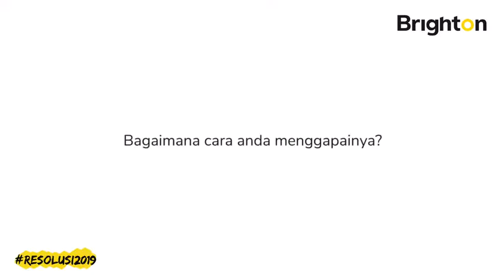Apa resolusimu tahun 2019? Mari saksikan apa mimpi Brightoners.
Sudah bikin resolusimu di 2019 ini?
Simak cerita resolusi para Brightoners di 2019! Mulai dengan berani bermimpi dan bikin MimpiJadiNyata di tahun baru ini!
Kamu juga bisa JoinBrighton dan bikin MimpiJadiNyata versimu bersama Brighton loh! Info lengkap langsung DM aja!
Liem Iwan Sutopo
BRIGHTON Pakuwon City
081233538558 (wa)